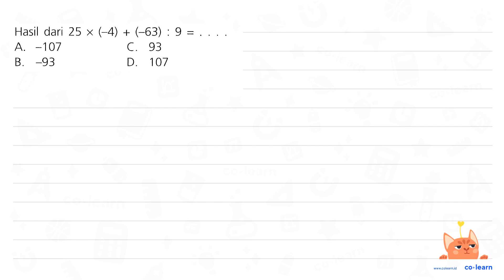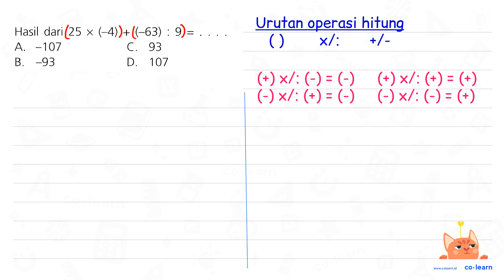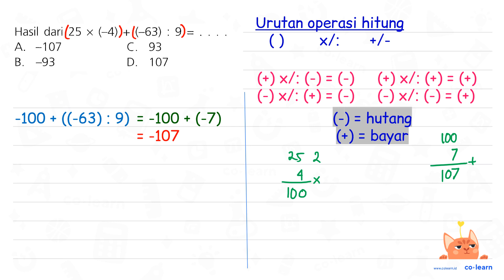Hasil dari 25 x (24) (-63) : 9 + = A_ -107 C. 93 B, -93 D_ 107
Topik atau Materi: Operasi Hitung Bilangan Bulat (penjumlahan dan pengurangan) - Bilangan Bulat - Aritmatika - Matematika Kelas 6 SD - K-13

Sumber Soal: SPM Plus US/M 2016 Kelas 6, K-13, NTR, 2016 , Erlangga

00:00 : Bedah Soal
01:00 : Konsep, rumus dan pengertian Operasi Hitung Bilangan Bulat (penjumlahan dan pengurangan)
01:18 : Langkah penyelesaian soal
01:35 : Jawaban akhir
02:05 : Penutup